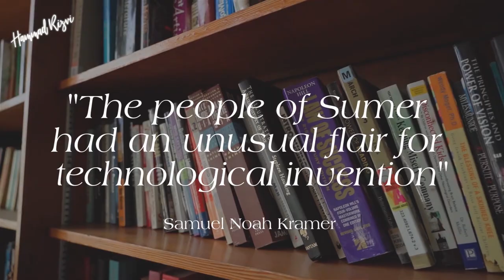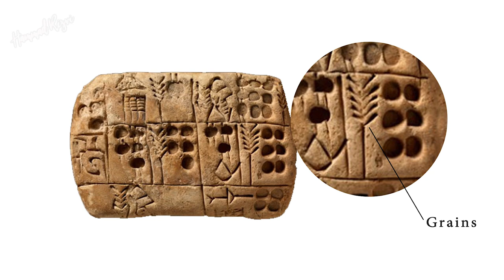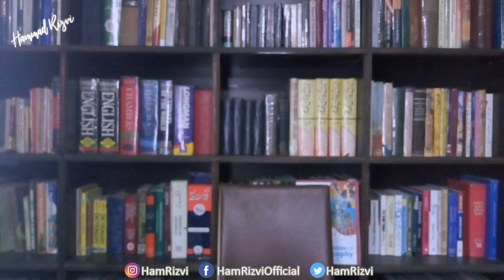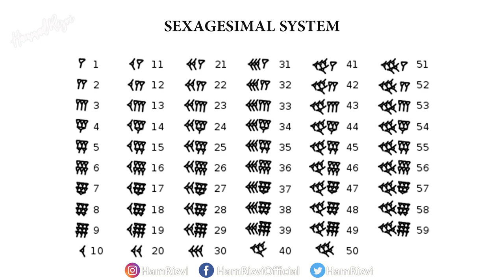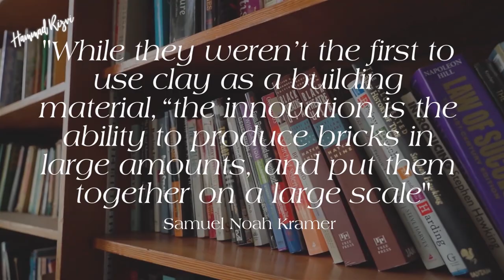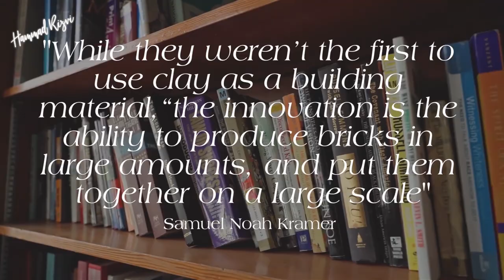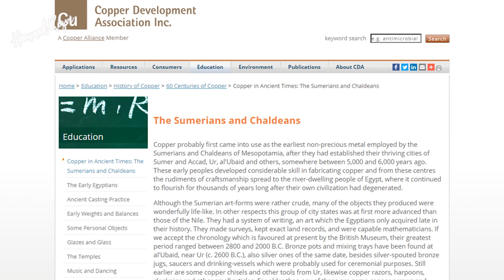History of Sumer Civilization EP 02 - Amazing Inventions of Sumerians - (Urdu/Hindi)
Unbelievable ancient inventions and technologies by Sumerian civilization that were far too advanced from their time and we still use them today. This video is the second episode of history of Sumerian civilization series.

Although Sumer civilization was one of the mysterious civilizations of the world, yet archeological discoveries tell the story of ingenious people who lived in ancient Sumer in the region of Mesopotamia.

Few of the ancient inventions that came from ancient Mesopotamia are still to be properly studied and requires scientific explanation. Just like the writing of Sumerians which archeologists and scientists still can’t explain.

Jump on to the different inventions directly through chapters

• Introduction |  تعارف | परिचय: (0:00)
• Writing |  لکھائی| लिखना: (2:27)
• Mathematics | ریاضی | अंक शास्त्र: (4:48)
• Irrigation | آب پاشی | सिंचाई: (7:24)
• Textile Mills | ٹکسٹائل ملز | कपड़े की मिल: (9:35)
• Bricks | اینٹیں | ईंटों: (10:37)
• Metallurgy | دھات کاری | धातुकर्म: (11:43)
• Plow | ہل | हल: (12:45)

This video is produced in Urdu and Hindi languages. Schools and study centers can use this video as crash course to teach kids about the history of Sumerian Civilization.